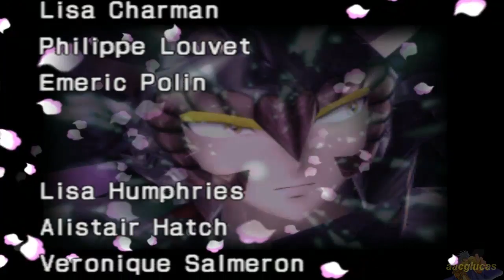Saint Seiya Hades PS2 HD EXTREMO: El Despertar de Hades (8/9)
GUIA EN ESPAÑOL HD PS2
Saint Seiya Chapter Hades PS2
Es el mejor juego de saint seiya cuyos gráficos y jugabilidad le dan mucha fuerza a la historia.
El juego cuenta la historia desde la traición de los santos de oro muertos hasta la destrucción del muro de los lamentos.